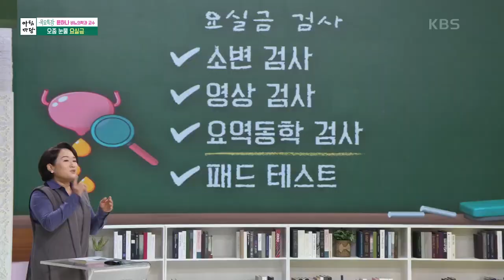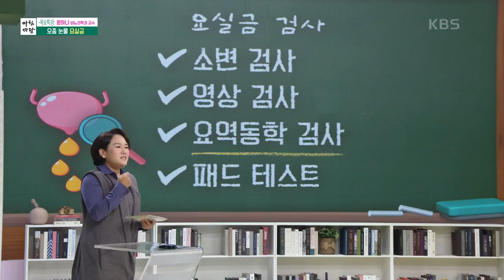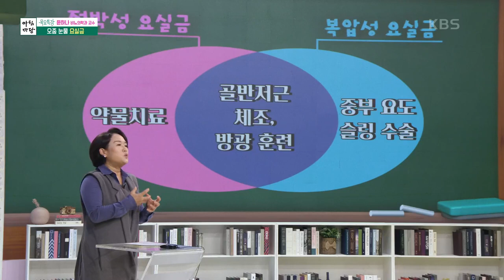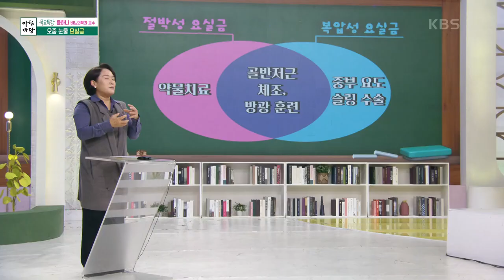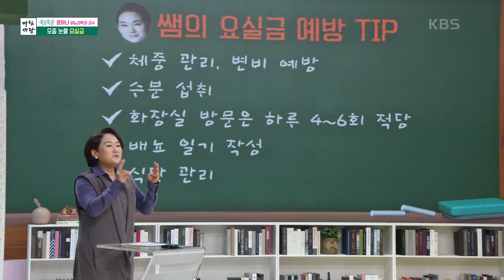[아침마당] '목요특강' 윤하나 쌤의 요실금 자가 진단과 예방법 KBS 221117 방송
'목요특강' 윤하나 쌤의 요실금 자가 진단과 예방법